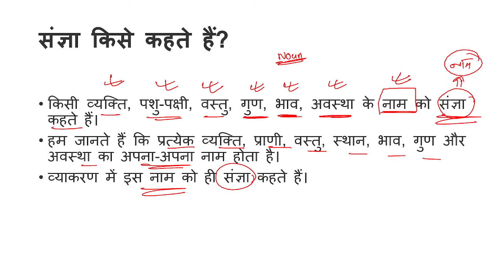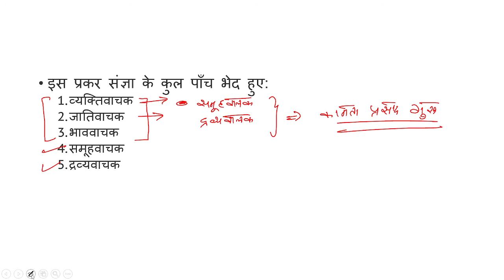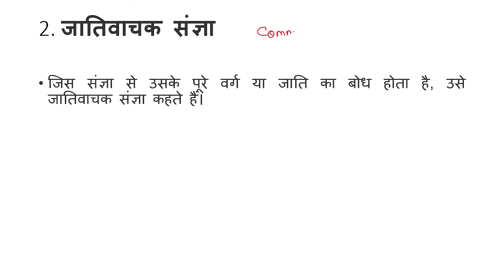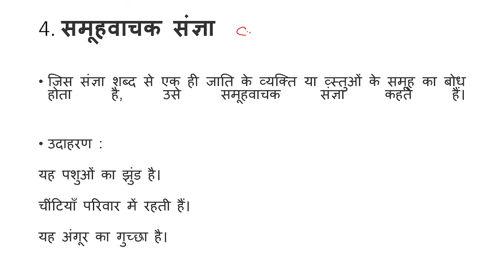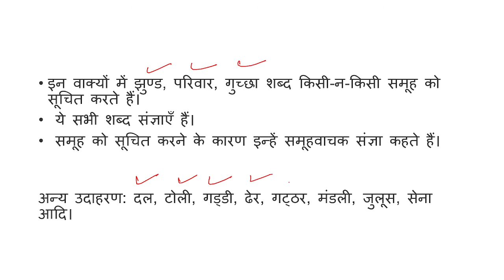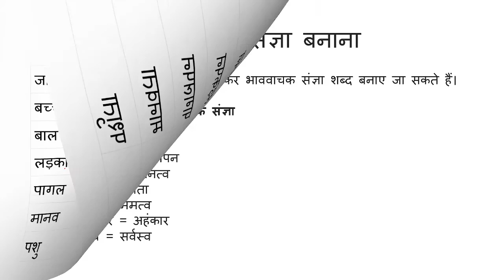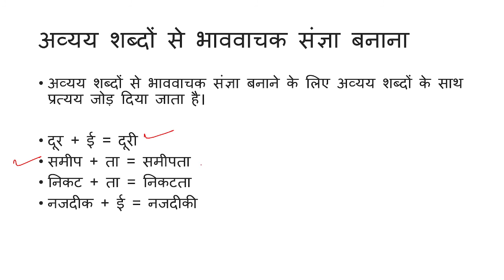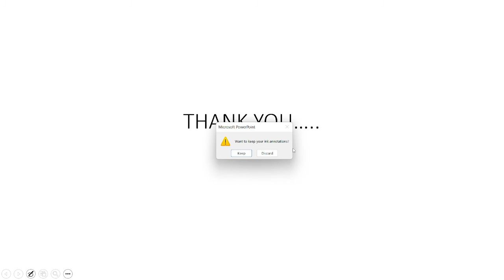हिन्दी व्याकरण || CGTET || CTET || छत्तीसगढ़ शिक्षक भर्ती || ADEO || HINDI || LECTURE 3 || संज्ञा